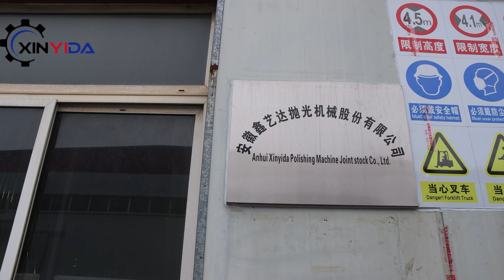have a factory visit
Our factory has been in the polishing machine area for 14 years.
With the highest quality and competitive price
With our own professional designers to meet any of your requirements

We will be your great partner from concept to completion